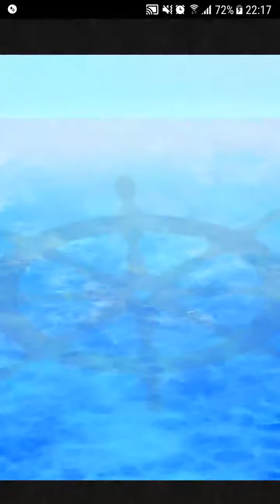FFRK - [Apocalypse+] Flame Eater - [Trial of Frost] w/FFV main characters